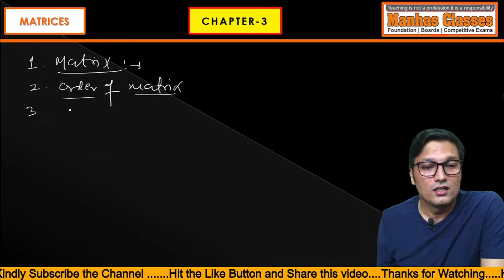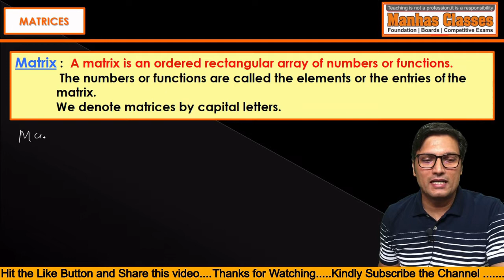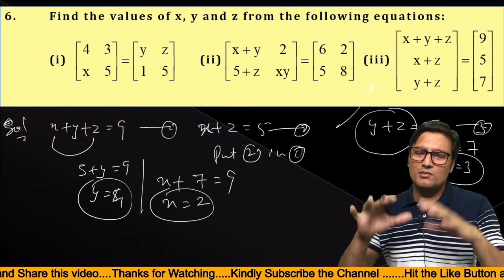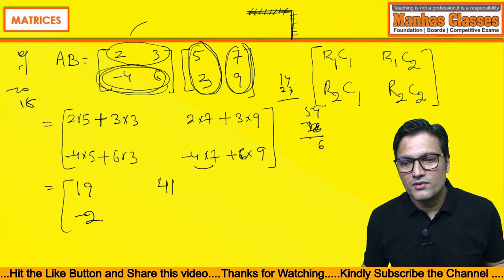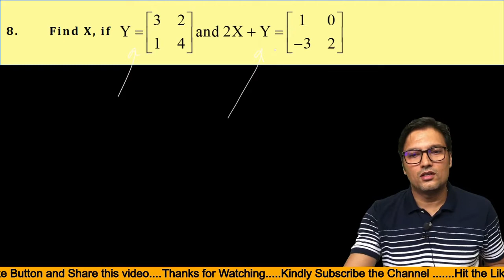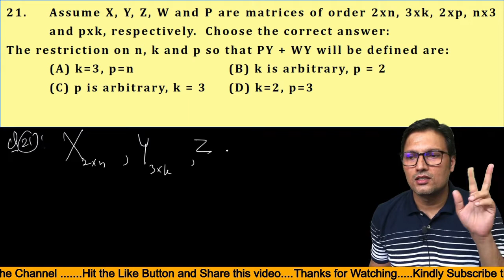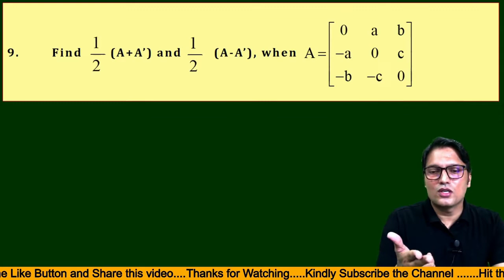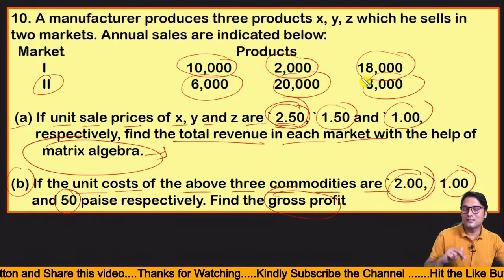12th Class🔥Matrix Complete, According to latest syllabus 2022-23🔥NCERT, Exercise wise Solutions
In this video lecture, you will find following topics which are according to the new syllabus for the session: 2022-23 :
1. Concept, notation, order, equality, types of matrices, zero and identity matrix,
2. transpose of a matrix,
3. symmetric and skew symmetric matrices.
4. Operation on matrices: Addition and multiplication and multiplication with a scalar. Simple  properties of addition, multiplication and scalar multiplication.
On commutativity of multiplication of matrices and existence of non-zero matrices whose product is the
zero matrix (restrict to square matrices of order 2).
5. Invertible matrices and proof of the uniqueness of
inverse, if it exists; (Here all matrices will have real entries).
NCERT :
Exercise - 3.1 Completed
Exercise - 3.2 Completed
Exercise - 3.3 Completed
Exercise - Misc. Ex  Completed

Exercise - 3.4 not in syllabus.